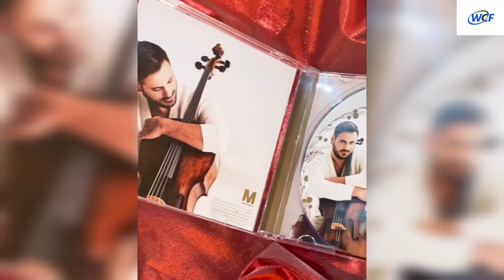Stjepan Hauser finally announced the date of his Christmas special movie & special message for fans